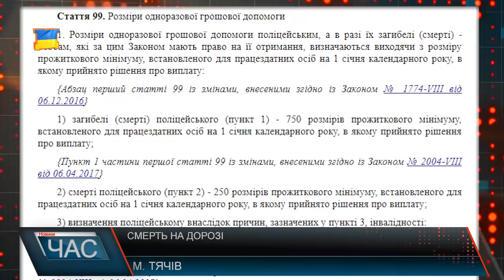Насмерть збив поліцейського і втік з місця ДТП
2 тижні тому смертельна ДТП сталася на Тячівщині - загинув 25річний поліцейський. Винуватець ДТП був у стані алкогольного сп’яніння, чоловік одразу ж втік із місця пригоди, залишивши своїх пасажирів. У старшого лейтенанта Тячівського відділення поліції залишилися 11 місячна донечка та 25річна дружина. Минуло 2 тижні. Нам вдалося поспілкуватися із тестем загиблого. Він каже, у той злощасний день нічого не віщувало біди. Пан Володимир каже, його донька у відчаї, втрата чоловіка - страшний удар для неї. Вона залишилася із 11-тимісячною дитиною на руках.
Оскільки Андрій Винник був співробітником Тячівського відділення поліції і загинув під час виконання службових обов’язків, згідно зі статтями 97 та 99 Закону України про Національну поліції, сім’ї загиблого передбачається одноразова грошова допомога.
Тесть загиблого каже, в управлінні його запевнили у виплаті і одноразової допомоги, і страхування. До того ж пенсію 11-тимісячній донечці загиблого також нараховуватиме поліція.